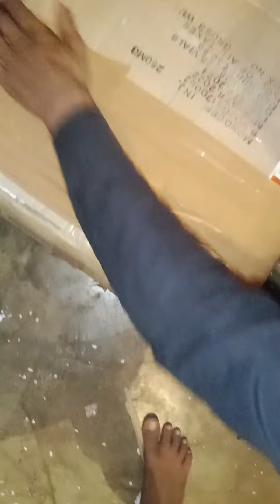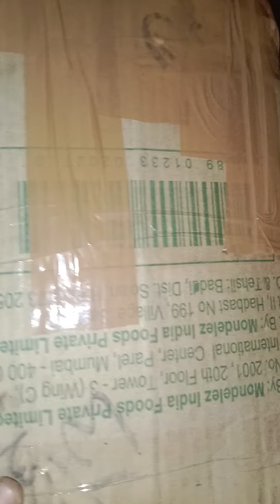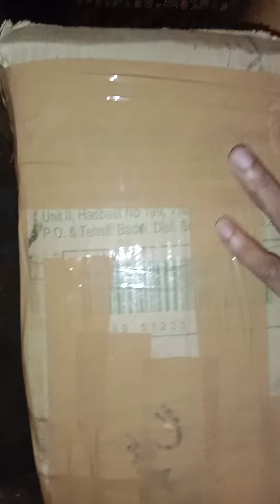Pc vcr sell national NV 480 sold out Rajasthan to Mumbai price 12000